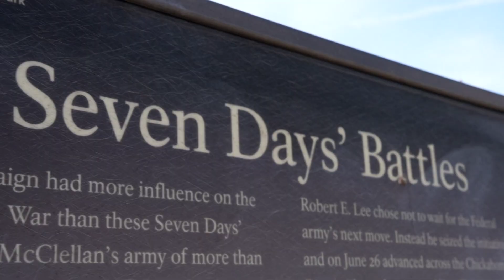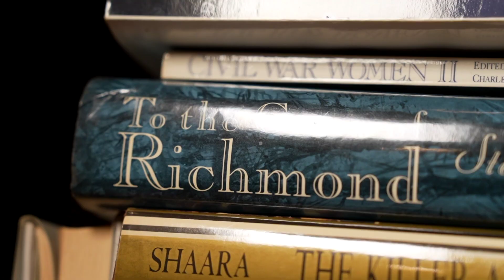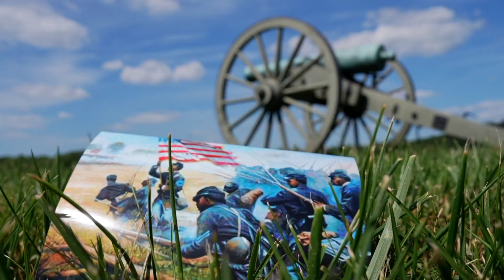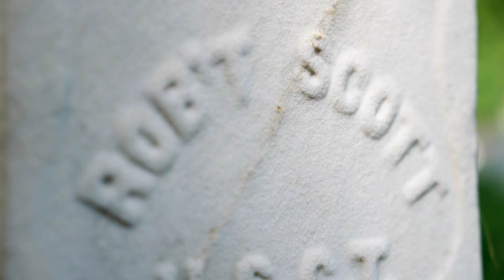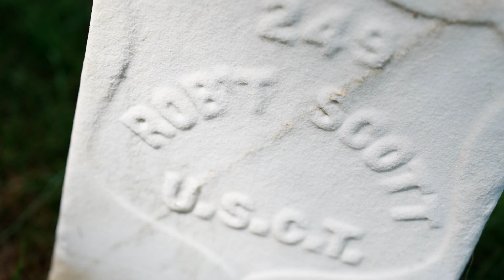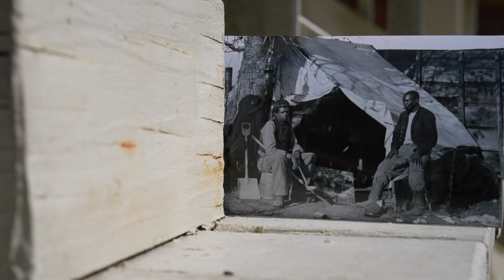A Grave Mistake